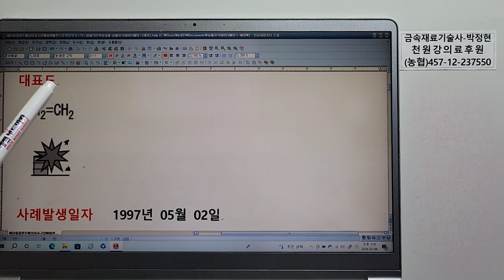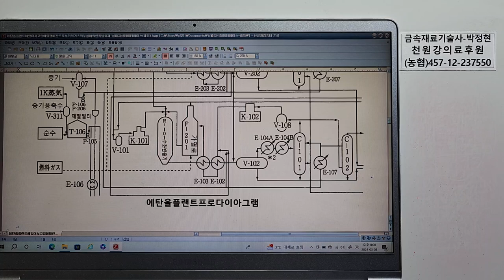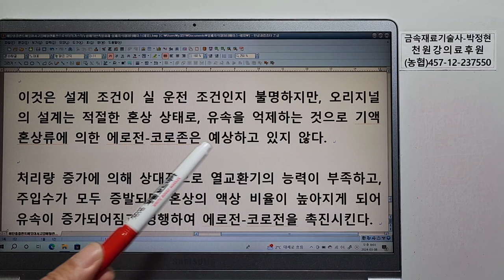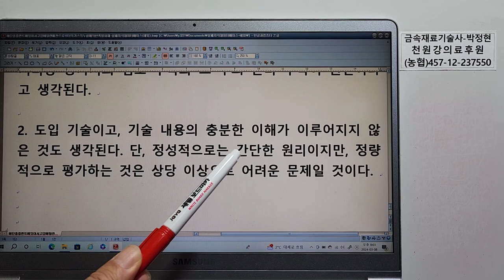사고사례실패지식데이터베이스(해외실패사례)137 에탄올 플랜트에있어서 고압 에틸렌 배관으로부터의 가스의 누설에의한 폭발화재 에로전-코로전 기액혼상류